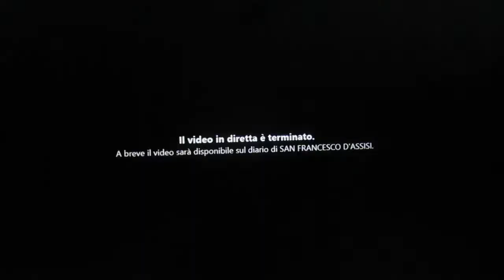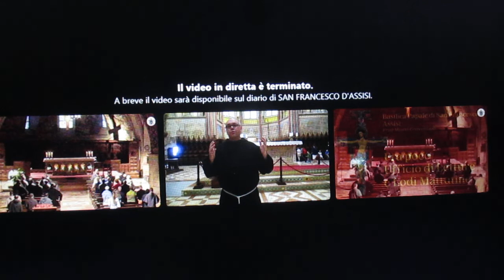FCRM220817-3-CONSAC.&COMUN. S. MESSA Sab.17Ago.22-Basilica SAN FRANCESCO D’ASSISI-Dif.2h.YouTube-ITA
UNA PREGHIERA SPECIALE per l’UCRAINA e per la PACE nel MONDO
FCRM220817-3-CONSACRAZIONE&COMUNIONE S. MESSA Sab.17Ago.22-Basilica di SAN FRANCESCO D’ASSISI-Diff.2h.YouTube-17-08-22-ITALIA :
Santa MESSA Oggi Sabato 17 Settembre 2022 – Lodi h 6,30 - S. Messa h 7,15 :

FCRM220817-1-LODI S. MESSA Sab.17Ago.22-Basilica di SAN FRANCESCO D’ASSISI-Diff.2h.YouTube-17-08-22-ITALIA MVI_8471.MOV

FCRM220817-2-LETTURE VANGELO&OMELIA S. MESSA Sab.17Ago.22-Basilica di SAN FRANCESCO D’ASSISI-Diff.2h.YouTube-17-08-22-ITALIA MVI_8472.MOV

FCRM220817-3-CONSACRAZIONE&COMUNIONE S. MESSA Sab.17Ago.22-Basilica di SAN FRANCESCO D’ASSISI-Diff.2h.YouTube-17-08-22-ITALIA MVI_8473.MOV

Condivisione della MENSA VIRTUALE del SIGNORE :
Liturgia della S. MESSA di Oggi Sabato 17 Settembre 2022 – h 7,15 - h 8,00 – 11,30
Sabato della XXIV settimana del Tempo Ordinario (Anno pari)

Antifona d'ingresso
Dona pace, o Signore, a quanti in te confidano;
 (Cf. Sir 36,18)

Colletta
O Dio, creatore e Signore dell'universo,
volgi a noi il tuo sguardo,

Prima lettura
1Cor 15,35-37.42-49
È seminato nella corruzione, risorge nell’incorruttibilità.
Fratelli, qualcuno dirà: «Come risorgono i morti? Con quale corpo verranno?».

Salmo responsoriale
Sal 55
Camminerò davanti a Dio nella luce dei viventi.

Canto al Vangelo (Lc 8,15)
Alleluia, alleluia.

Vangelo
Lc 8,4-15
Il seme caduto sul terreno buono sono coloro che custodiscono la Parola e producono frutto con perseveranza.
In quel tempo, poiché una grande folla si radunava
e accorreva a lui gente da ogni città,
Gesù disse con una parabola:
«Il seminatore uscì a seminare il suo seme.
Mentre seminava, una parte cadde lungo la strada
e fu calpestata, e gli uccelli del cielo la mangiarono.
Un’altra parte cadde sulla pietra
e, appena germogliata, seccò per mancanza di umidità.
Un’altra parte cadde in mezzo ai rovi e i rovi,
cresciuti insieme con essa, la soffocarono.
Un’altra parte cadde sul terreno buono,
 germogliò e fruttò cento volte tanto».
Detto questo, esclamò:
 «Chi ha orecchi per ascoltare, ascolti!».
I suoi discepoli lo interrogavano sul significato della parabola.
Ed egli disse:
«A voi è dato conoscere i misteri del regno di Dio,
ma agli altri solo con parabole, affinché
vedendo non vedano
e ascoltando non comprendano.
Il significato della parabola è questo:
il seme è la parola di Dio.
I semi caduti lungo la strada sono coloro che l’hanno ascoltata,
ma poi viene il diavolo e porta via la Parola dal loro cuore,
 perché non avvenga che, credendo, siano salvati.
Quelli sulla pietra sono coloro che, quando ascoltano,
 ricevono la Parola con gioia, ma non hanno radici;
credono per un certo tempo,
ma nel tempo della prova vengono meno.
Quello caduto in mezzo ai rovi
sono coloro che, dopo aver ascoltato,
strada facendo si lasciano soffocare da preoccupazioni,
 ricchezze e piaceri della vita
e non giungono a maturazione.
Quello sul terreno buono sono coloro
che, dopo aver ascoltato la Parola con cuore integro e buono,
la custodiscono
e producono frutto con perseveranza.